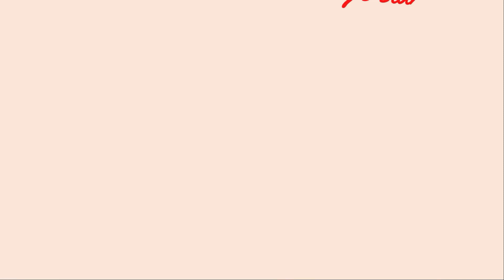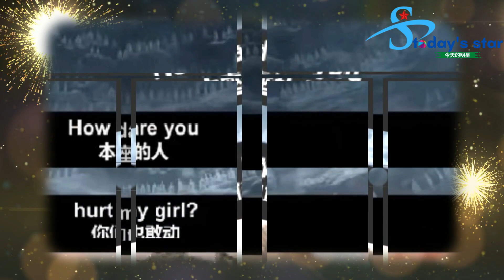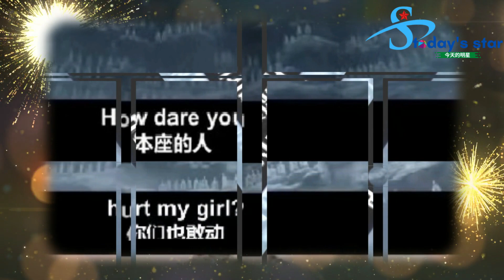武磊固执地忍受着赵露思冷酷易怒的脾气。《沧澜诀》王鹤棣和虞书欣屠田的台词被译成英文。中国网友调侃：变魔智障剧